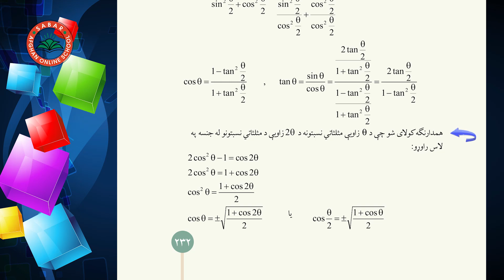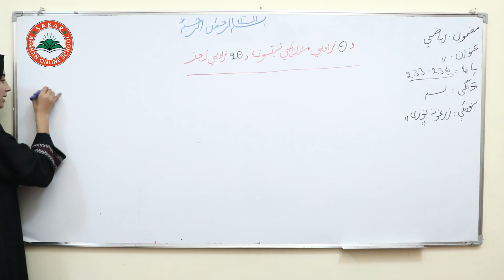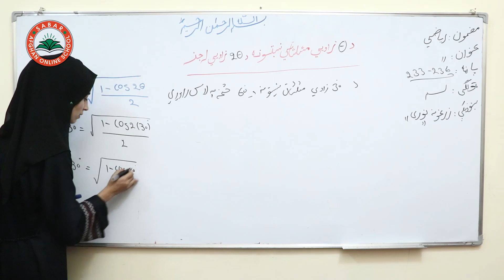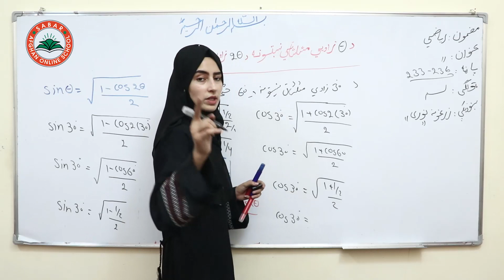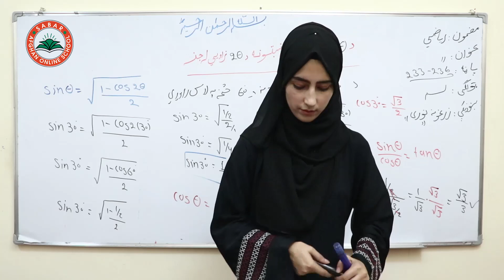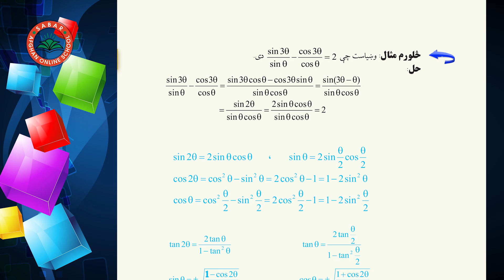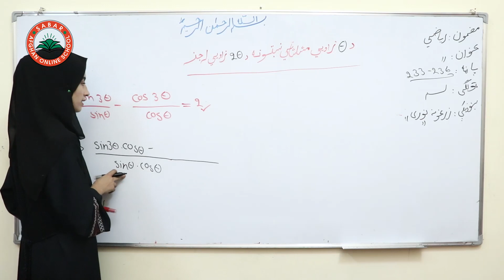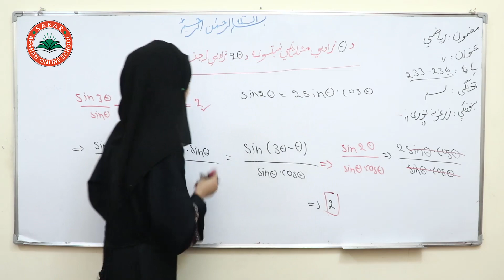Class 10 - Math ریاضی لسم ټولګی lesson 38| اته دیرشم لوست _ د الفا مثلثاتی نسبتونه د الفا له جنسه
پانه:233
پنځم څپرکی ,
class 10 ,
زرغونه نوری ,

Nargis_ Othmanzai
# انلاین مکتب
# انلاین ښونځی
# انلاین درسونه
آمادگی کانکور,
کانکور آنلاین
pashto kankoor,

# انلاین ریاضی
# online math
آنلاین روزنه,